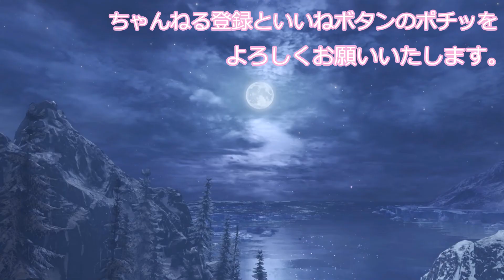【MHRSB】#30 凶双襲来：紅の回帰を徹甲ヘビィで攻略！キュリアと狂竜ウイルスの考察【妄想】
今回は、新しく配信されたイベントクエスト「凶双襲来:紅の回帰」を徹甲シールドヘビィを使って攻略していきます。
また、キュリアの傀異化（傀異克服）と狂竜ウイルスの狂竜化（極限化）について、今後のストーリーも交えて妄想しています。